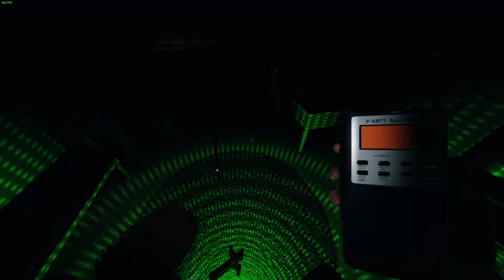ghost hunting or something idk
yeah

turn on subtitles Idiot